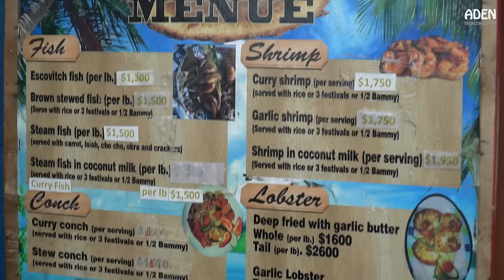Street Food in Jamaica: Seafood in Kingston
Some beach street food at Fort Clarence Beach in Kingston, Jamaica. Seafood options include fish and lobster, the medium sized fish I had was 600 JMD (5 USD) - - Filmed in March, 2017